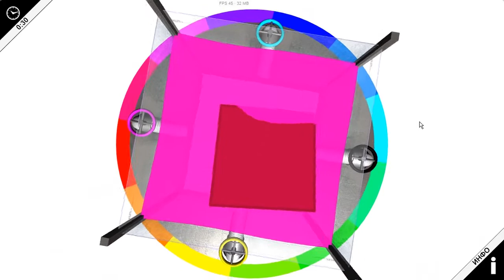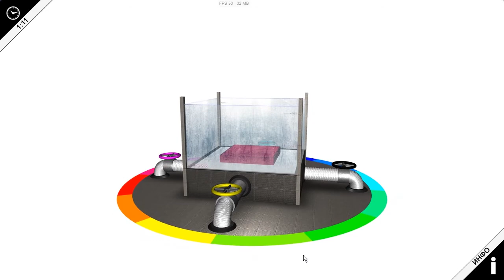Model 1 Color reservoir